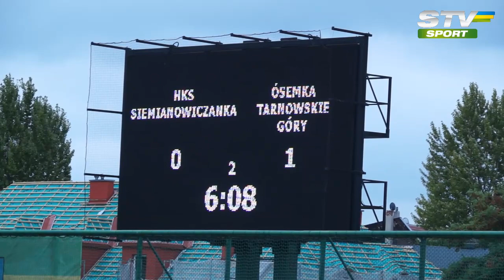HKS Siemianowiczanka - UKHT Ósemka Tarnowskie Góry 0:1